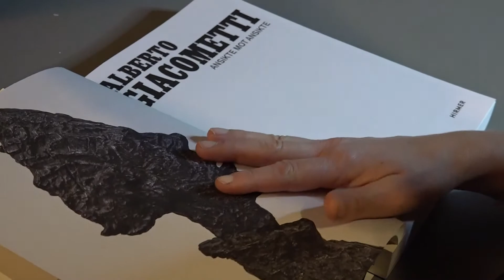Inspiration Giacometti: Bic-pennan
Redan som barn kopierade Alberto Giacometti bilder och konstverk ur böcker. Vi inspireras av bilder på Giacomettis verk och skapar med det vi har hemma. Titta, känn, gör om, och prova igen. Hitta ett sätt där handen och ögat kan utforska och skapa något tillsammans. Vi bekantar oss med material som bläckpennan, lera, frystorkat kaffe med mera.